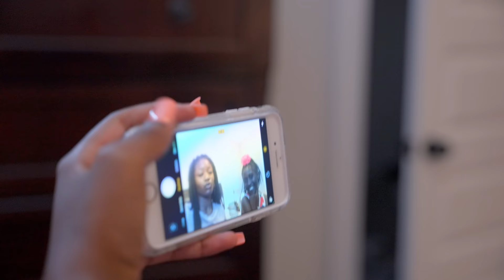THE YOUNGEST CHILD 👧🏾❌| Ra’Kiyah gets a black eye 🤜🏾🤕 (Season Finale)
THE YOUNGEST CHILD| INVISIBLE PRANK ON RAKIYAH
The older siblings decide to get pay back on their youngest sibling by telling her she is invisible.

Created by: @KinigraDeon
Starring: @KinigraDeon @MALAYSIARAKIYAH That Girl Tae @KinigraDeonFamily
Written by: Keisha & Dame Pierre

Be Sure to Follow all my other platforms and channels ❤️